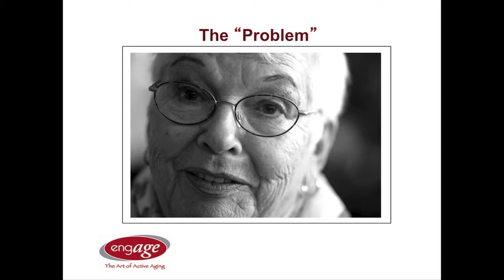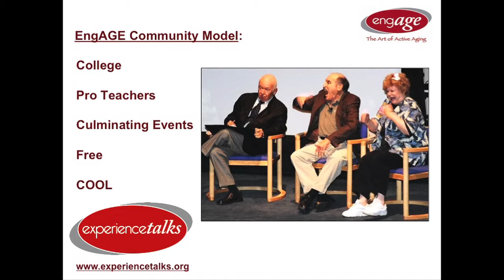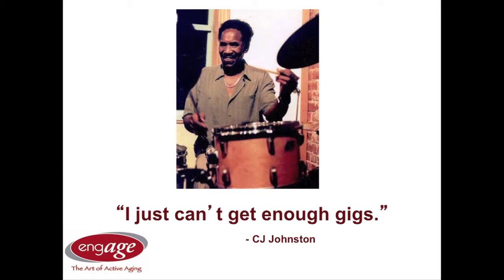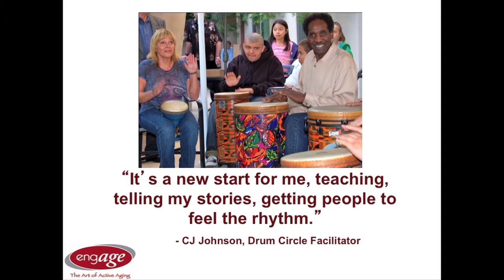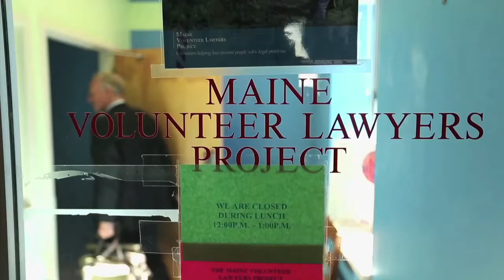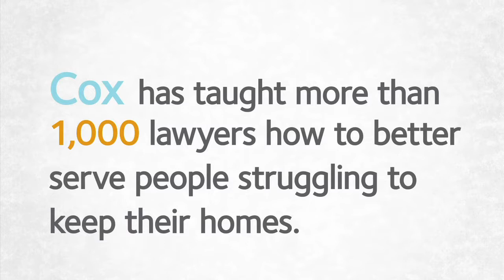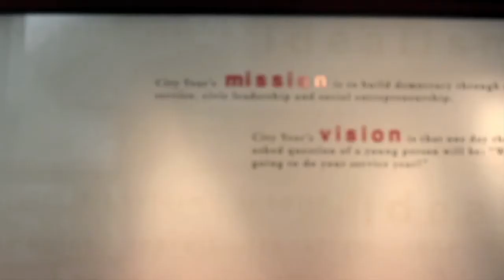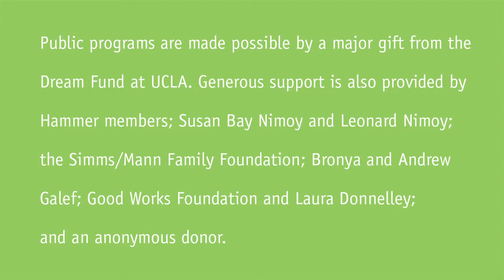Exploring Creative Longevity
3/6/2013---Marc Freedman, the founder of Civic Ventures, and Tim Carpenter, the founder of EngAGE, discuss how older adults are contributing to cultural, educational, and social services organizations to meaningfully engage in the next phase of life. The conversation focuses on innovation, sustaining work later in life, creativity, lifelong learning, and more. Moderated by Joanne Webb of The Actors Fund (Run time: 1 hr 33 mins).